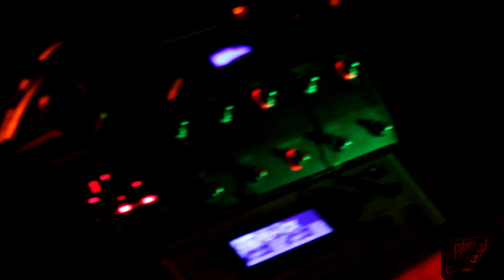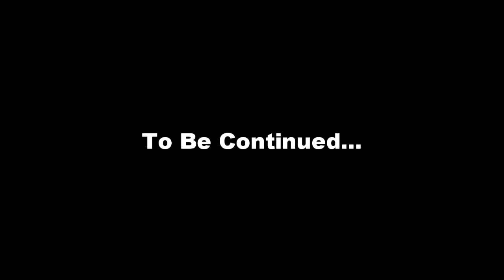Zach Deputy, Live at the Middle East / Documentary (Part 1) / "Twisty Twisty" "Sunshine" "That Girl"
Lifting your spirit, Zach Deputy creates an entranced vibe that sooth's your soul and gets you rocking and dancing to his funky calypso sounds~

Shot on April 22, 2011 in Cambridge, Massachusetts at the Middle East Restaurant & Nightclub, one-man band, Zach Deputy, mesmerized the packed house with his live looping, soulful singing, sweet guitar skills and captivating personality. While his on-stage presence is larger than life, an extensive one-on-one interview between Zach and producer/ director Adam "Ace" Spencer, shows a much more humble and personal side to this rising star.

Part 1 is about Zach Deputy's childhood and teenage years. Growing up in Hilton Head, South Carolina and getting into music... Jazz in particular~

PART 2 is OUT NOWWWW!

Directed, Filmed and Edited by @TheReelAce
Produced by @MOVESMITHS in association with Organic Soul, Inc.

Organic Soul, Inc.
Movesmiths, L.L.C.
Soundscape Imaging, LLC
The Reel Ace Blog